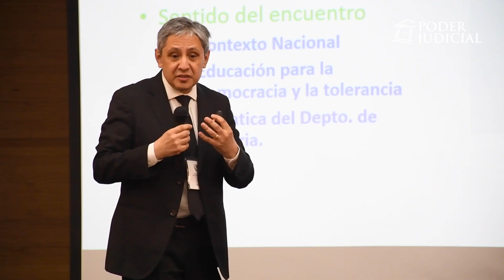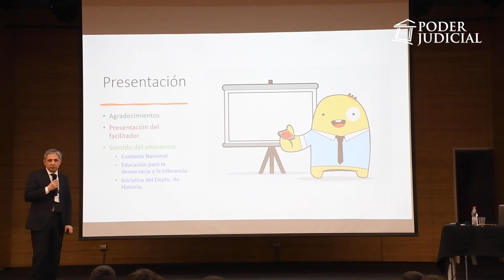Fiscal judicial de la Corte de San Miguel conversó sobre el proceso constituyente con estudiantes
El fiscal de la Corte de Apelaciones de San Miguel, Jaime Salas Astrain, conversó sobre el proceso constituyente con estudiantes del colegio Sankt Thomas Morus de Providencia